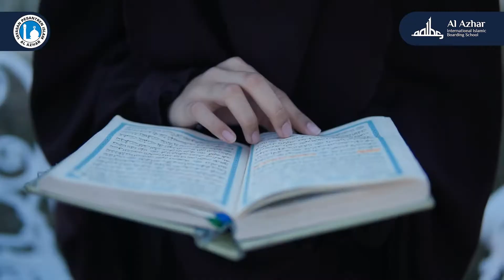Kurikulum Adab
Oleh: Zulfiqar Azizurraman Al Arif, S.Fil.I, MIRKH

SUPER QC merupakan program unggulan yang dimiliki oleh AAIIBS
QC yang berarti Quranic Courtesy merupakan kurikulum yang dianut oleh AAIIBS sebagai sekolah yang berpedoman pada Al Quran dan adab.

Mengapa adab dinilai penting untuk dijadikan sebuah pedoman?
Adab berperan untuk mengajak setiap insan untuk melakukan perbuatan baik dan terpuji. Meninggalkan dan mencegah perbuatan buruk. Itulah pentingnya adab.

Harapannya AAIIBS mampu membawa peranan untuk merubah dunia dimulai dari Ananda sekarang karena merekalah generasi bangsa yang hebar dan beradab mulia. Aamiin Yaa Robbal Alamin.

Semoga Allah Ridho

Follow terus Instagram dan Facebook @aaiibs
Untuk mendapatkan informasi lebih lengkap mengenai
Al Azhar International Islamic Boarding School